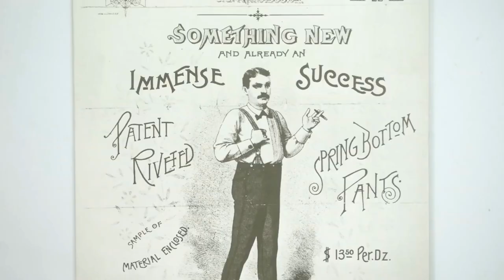LEVI´S VINTAGE 3 MODELOS ÚNICOS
00:00 Introducción
01:23 Vintage Levis 517
02:08 Vintage Levis 505
02:44 Vintage Levis 501

Visita nuestro sitio asociado de Amazon para productos de tu interés: